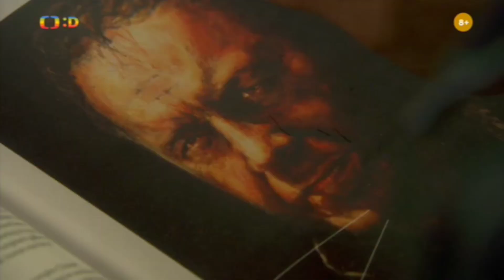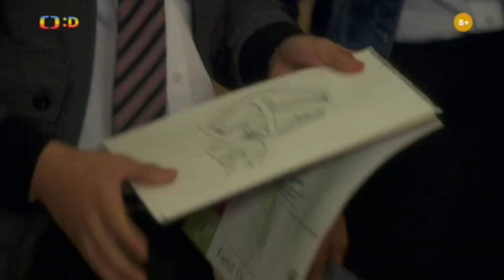Dobrodružství Sarah Jane S03e10 Pomsta Mony lisy 2.část 4/7 CZ Dabing 1080p